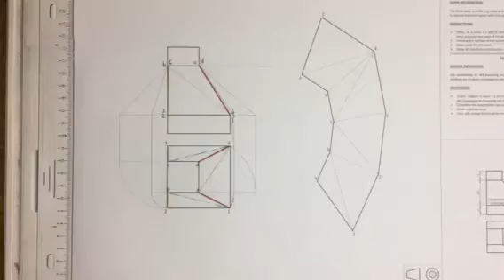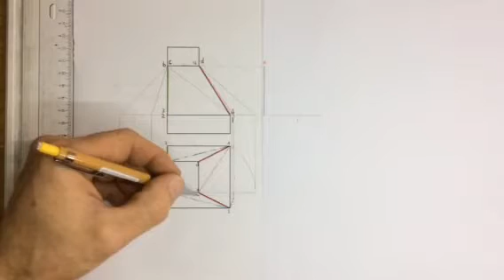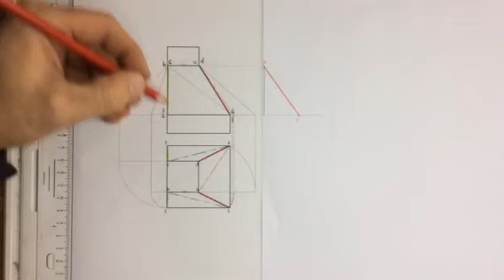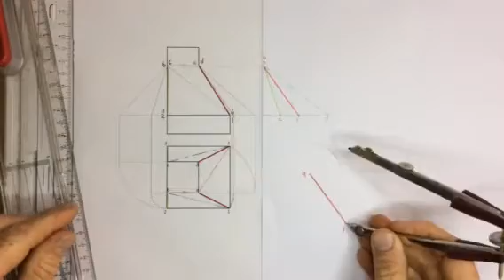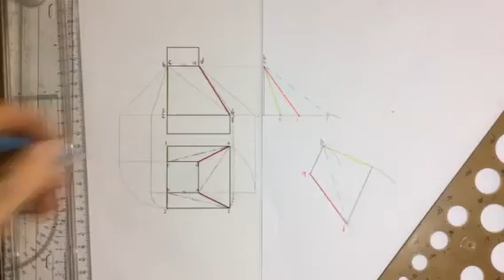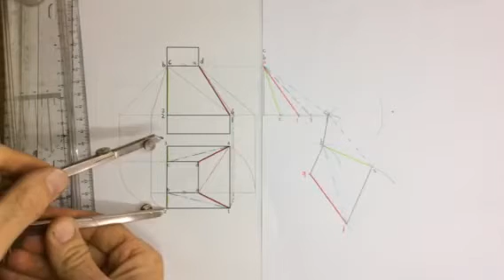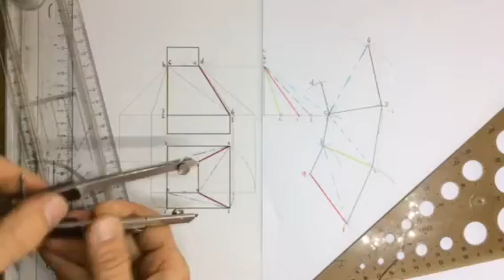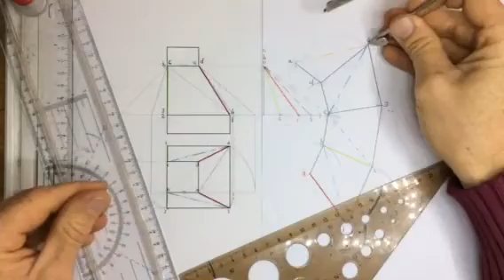Development of a transition piece